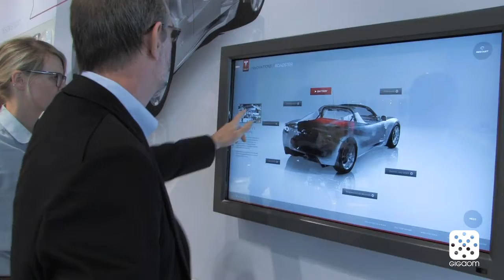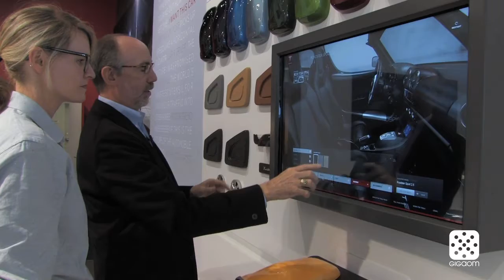Tesla Meets Apple with New Retail Concept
The automaker is launching a retail experience for those that want the Tesla lifestyle.